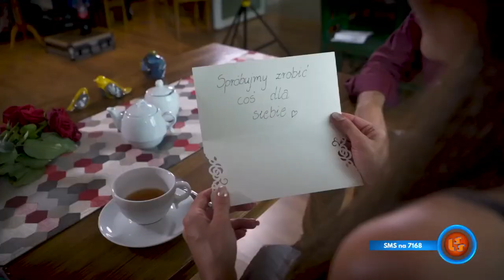NOTOWANIE 658 cześć 2 22.11.2020r. oficjalne notowanie SZLAGIEROWO.PL